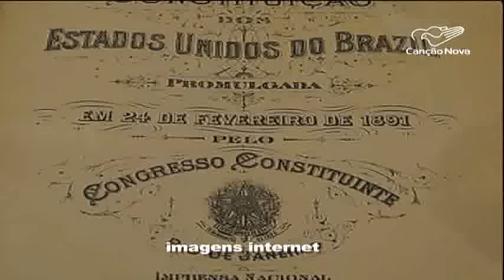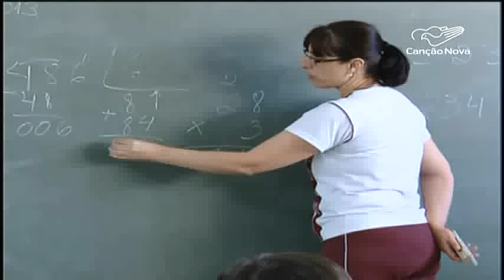Primeira constituição republicana foi promulgada há 125 anos – CN Notícias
Muitos direitos que os brasileiros têm, não eram garantidos há um tempo atrás. Nesta quarta-feira, 24, a primeira constituição feita após a Proclamação da República completou 125 anos e por causa dela, pode-se comemorar os benefícios conquistados.

Reportagem de Elaine Santos e Genilson Pacetti